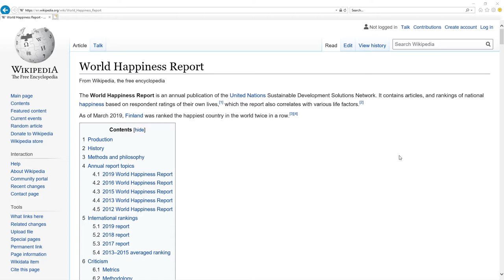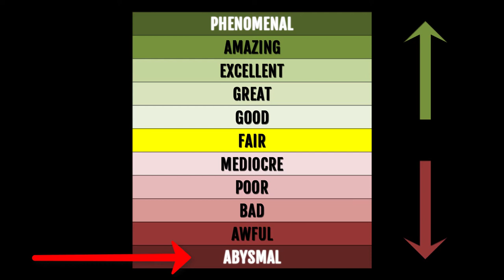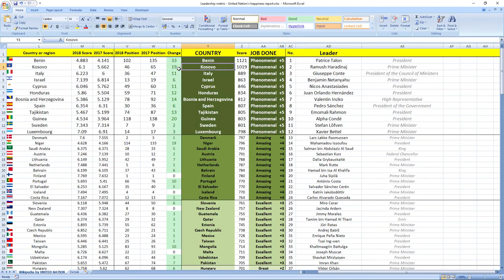STEFAN LÖFVEN how GOOD or BAD was prime minister of SWEDEN in 2018? SURPRISING TRUTH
👉 FIND OUT NOW! How prime minister of Sweden Stefan Löfven performed in 2018?
⬇️ REVEAL the SECRET ⬇️
SECRETS REVEALED: Sweden leader Prime Minister Stefan Löfven in 2018 performed: PHENOMENAL.

TIMESTAMPS:
Metric explanation 0:16
Grades explanation 0:45
Stefan Löfven 2018 performance 1:28
Best leaders 2:12

SUMMARY:
Wanna find out how leader of Sweden prime minister Stefan Löfven performed in 2018?

Leader of Sweden prime minister Stefan Löfven in 2018 performed, drumroll wait for it: PHENOMENAL.

Sweden was ranked 9th in 2017 which is very high and in 2018 they gained 2 places to 7th place.

So as you can see it's PHENOMENAL job, your leader is making you more happy.

If you now want to see how Sweden ministers in charge of finance and economy performed in 2018 click the link in top right corner.

Awesome.

Bye